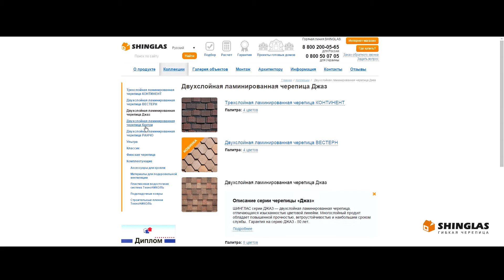Реновация кровли (замена металлочерепицы на гибкую черепицу SHINGLAS)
Инструкция по реновации старой металлической кровли на гибкую черепицу ТЕХНОНИКОЛЬ SHINGLAS (Шинглас)